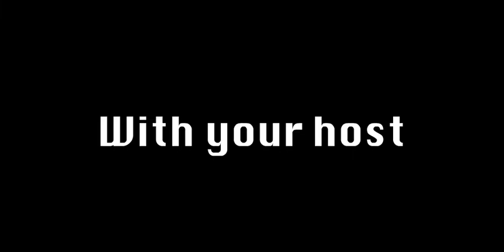Object Endless Once More Official Intro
| PROMOTION |

(The Intro Music I made is here.)